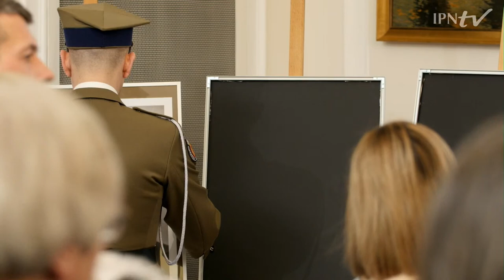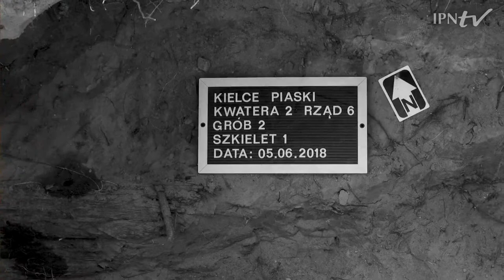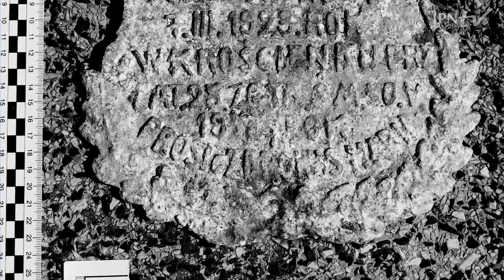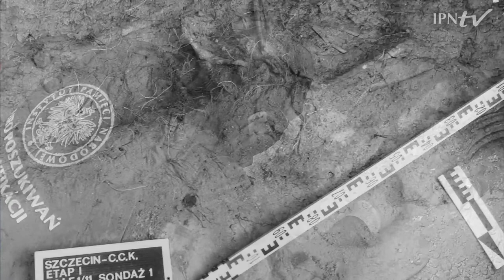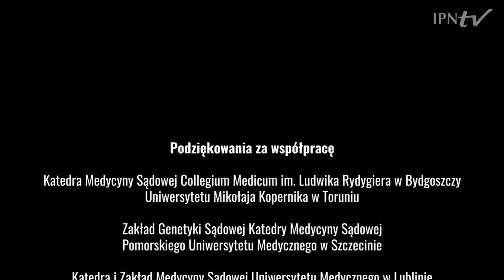Uroczystość wręczenia not identyfikacyjnych rodzinom ofiar totalitaryzmów – 08.03.2023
▶ W Belwederze odbyła się  uroczystość wręczenia not identyfikacyjnych rodzinom ofiar, które zmarły lub zostały zamordowane w wyniku działań terroru komunistycznego oraz zbrodni niemieckich.
📺OBEJRZYJ relację z konferencji, podczas której ogłoszono nazwiska 20 ofiar odnalezionych i zidentyfikowanych przez Instytut Pamięci Narodowej. Wśród nowo zidentyfikowanych znajdują się m.in. ofiary terroru komunistycznego zamordowane na terenie Zamku w Lublinie, zmarli i zamordowani w więzieniu w Raciborzu, żołnierze podziemia antykomunistycznego ziemi małopolskiej oraz ofiara zamordowana w komunistycznym więzieniu w Warszawie.

👥W uroczystości udział wzięli:
▪ prezes IPN dr Karol Nawrocki
▪ zastępca prezesa IPN i dyrektor Biura Poszukiwań i Identyfikacji IPN prof. Krzysztof Szwagrzyk
▪ zastępca prezesa IPN dr hab. Karol Polejowski i zastępca prezesa IPN dr Mateusz Szpytma.

▶Instytut Pamięci Narodowej prowadzi działania zmierzające do odnalezienia i identyfikacji ofiar reżimów totalitarnych oraz czystek etnicznych w ramach działalności Biura Poszukiwań i Identyfikacji IPN, we współpracy z Główną Komisją Ścigania Zbrodni przeciwko Narodowi Polskiemu. Lista nazwisk zidentyfikowanych dotychczas ofiar obejmuje nazwiska ponad 240. W wyniku działań IPN odnaleziono i podjęto szczątki ponad dwóch tysięcy osób.